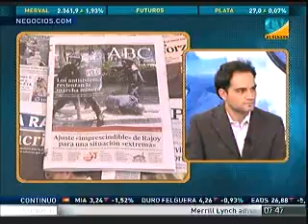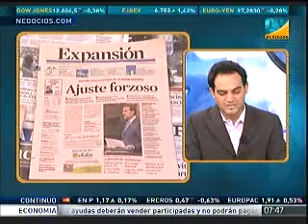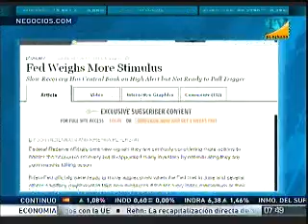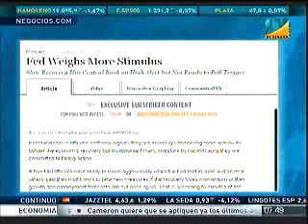Resumen de Prensa (12 de Julio de 2012)